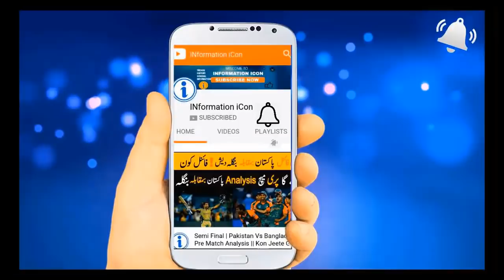Schin Tendulkar | Big Prediction | About World Cup 2019 | Which Team Favorite For